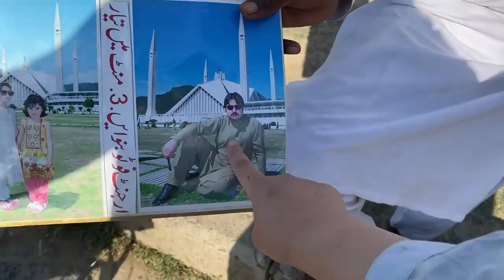Came back after 26 years | Rahim Pardesi | Pardesi Squad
Mashallah this was such an amazing experience for both of us.

Thank you for the people who always support us and we love you Pardesi Squad family.